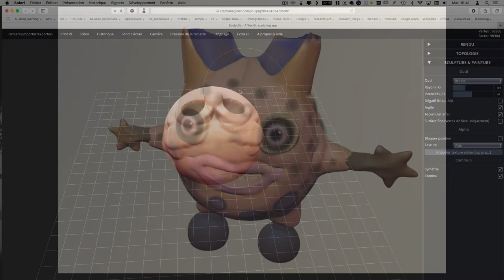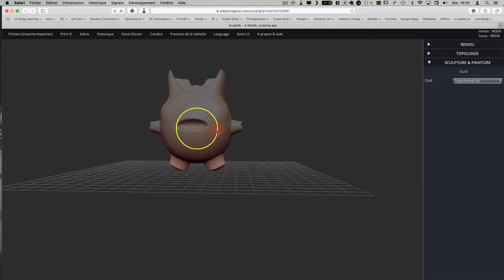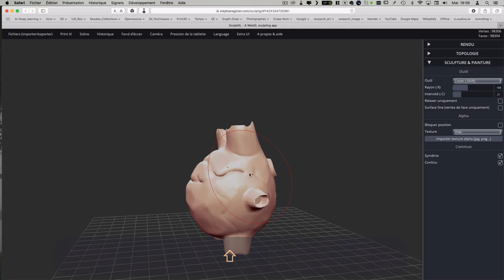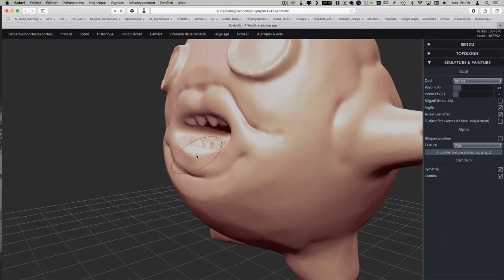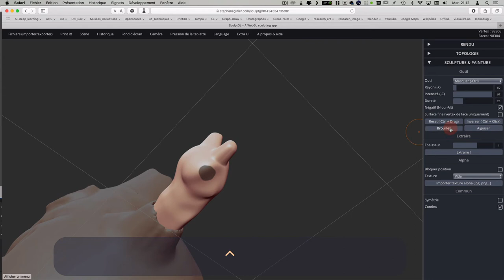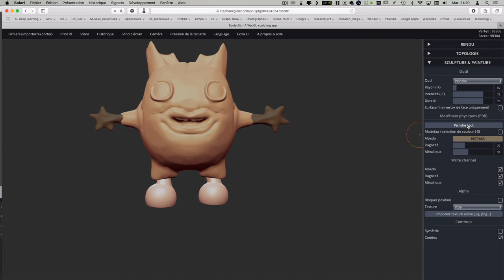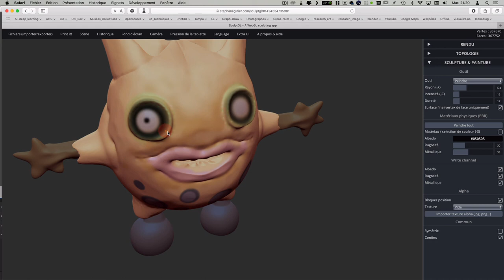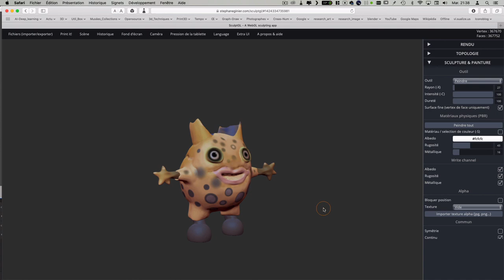Kawai simple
Timlapse d'un character cartoon en SculptGL sur le site de Stéphane Ginier